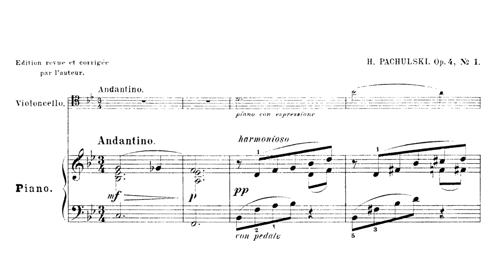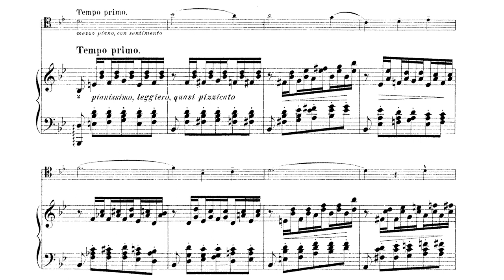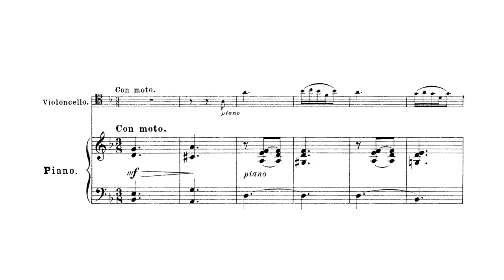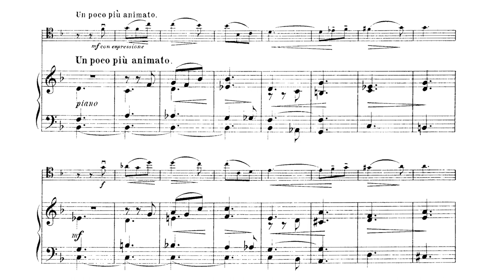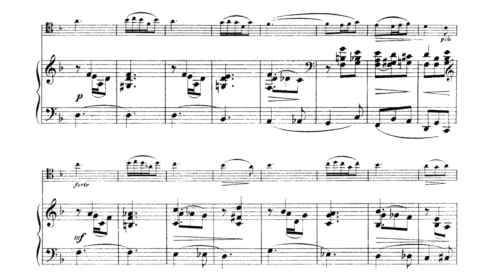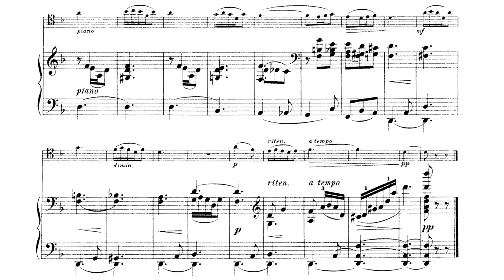Henryk Pachulski - 3 Pieces For Cello and Piano Op. 4 (Sawicka, Mikolon)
Henryk Pachulski - Trzy utwory na wiolonczelę i fortepian

Cello: Anna Sawicka
Pianist: Anna Mikolon

0:00 - I. A Melody: Andantino
3:12 - II. Fantasy Piece: Non troppo lento
5:31 - III. A Sad Song (Chanson triste): Con moto

Henryk Pachulski was a Polish composer, pedagogue, and pianist who is known more for his friendship and correspondence with Tchaikovsky than for his own merits. Today, he is briefly mentioned in Tchaikovsky biographies for two reasons: for his transcriptions of Tchaikovsky's work [1][2] and, more famously, as a brief accompaniment to a description of his brother Władysław. Tchaikovsky praised Henryk for his work transcribing his symphonies [1][2], but Władysław, who acted as a go-between between Tchaikovsky and his patroness, Nadezhda von Meck, is suspected of having played a significant role in severing the relationship between the two [3].

In contrast to his brother whose musical talent Tchaikovsky dismissed [3], Henryk Pachulski was a skilled and well-respected member of Moscow's musical community [4]. He, along with many other Poles who had taken up long-term residence in Russia, had a significant impact on the evolution of Russian pianism [5]. Henryk, in particular, was able to integrate himself with the musical elites of Russian society, securing a teaching position at the Moscow Conservatory while performing in concerts both in and out of von Meck's estate [5].

Of course, one must ask why a Pole ended up having such a prominent position in Russian music. Pachulski, who had built his musical base studying at the Warsaw Conservatory under Stanislaw Moniuszko, Rudolf Strobl, and Władysław Żeleński, graduated in 1876 and went on performing as a pianist and teaching in Warsaw until he heard a concert by Nikolai Rubinstein [5]. The performance stunned Pachulski, who left for Moscow to study with him at the Moscow Conservatory in 1880. Unfortunately, Nikolai, who took Pachulski under his wing and highly esteemed him as a pupil, died the following year, devastating Pachulski and causing him to quit [5]. He gained employment as a music tutor for Von Meck's family but wasn't satisfied with the post. He soon rejoined the Moscow Conservatory where he studied under Anton Arensky, Pavel Pabst, and Eduard Langer - this time getting accepted thanks to Tchaikovsky's recommendation. After graduating, he was hired by the conservatory as an instructor of pianism [5].

Despite Pachulski's position in Russian music, he remained a Pole. In his personal life, he married a Roman Catholic noblewoman, with whom he corresponded in Polish [5]. In his professional life, he worked to propagate Polish music in Russia by organizing concerts that would perform Polish composers, and he often visited Warsaw where he partook in musical activities. As a composer, he wrote a "Solemn March" to mark the 100th birthday of Adam Mickiewicz. In light of his activity in Russia, it is safe to say that Pachulski, while he did move to Russia, did not leave Poland behind.

Stylistically, Pachulski was a student of the Romantics. He shows a Schumannesque predilection for the fantastical in his writing along with the gentle poetry of Chopin. Pachulski's unique synthesis, however, comes with his combining of his Polish foundation with his dedication to the Romantics and the new, innovative music coming out of the cosmopolitan musical circles in Russia. In his output, we can hear the influences of Chopin, Schumann, Żeleński, Tchaikovsky, Rubinstein, and Scriabin whose ideas collide and diffuse within each other creating a new sound world.

[1] P. I. Tchaikovsky, “Letter 4263,” St. Petersburg, Russia, St. Petersburg, Russia, Nov. 30, 1890.
[2] P. I. Tchaikovsky, “Letter 4765,” St. Petersburg, Russia, St. Petersburg, Russia, Sept. 3, 1892.
[3] A. Poznansky. Tchaikovsky: The Quest for the Inner Man. Lime Tree. 1991.
[4] R. Suchowiejko. Polsko-Rosyjskie Spotkania w Przestrzeni Kultury Muzycznej: XIX Wiek i Początek XX Stulecia. Studia Szkice i Materiały. Wydawnictwo Księgarnia Akademicka. Kraków. 2022.
[5] J. Domaga. Wartości Dydaktyczne Utworów Fortepianowych Henryka Pachulskiego w Kontekście Rozwoju Techniki Pianistycznej Dzieci i Młodzieży. Część I. Szkoła Muzyczna im. Stanisława Moniuszki w Gąbinie. Notes Muzyczny. pp 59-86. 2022.